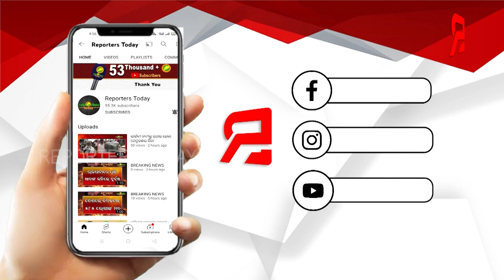ରାଜ୍ୟ ସରକାର ଉତ୍ତର ପ୍ରଦେଶ ଖେରୀର ନାରା ଦେଇ ପରମ୍ପରା ନାଁରେ ଖସିବାକୁ ଚେଷ୍ଟା କରୁଛନ୍ତି